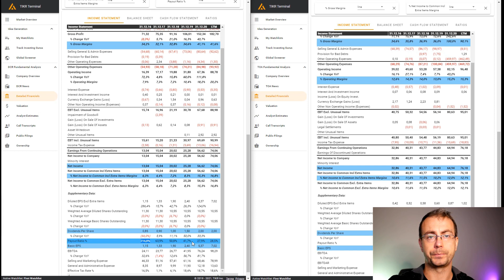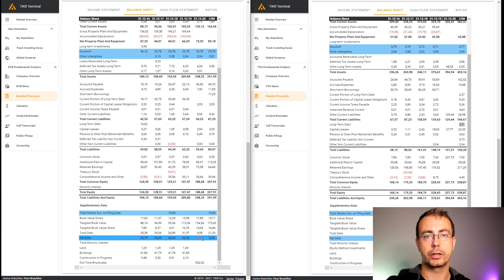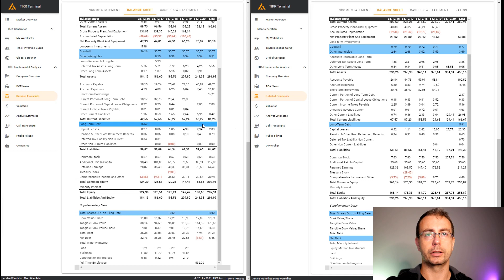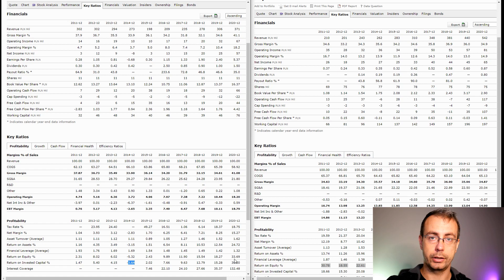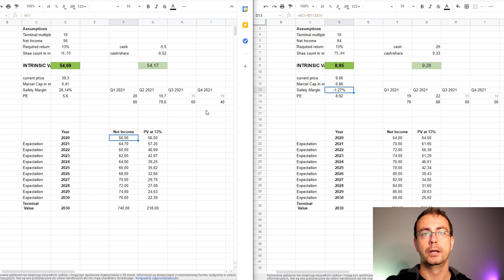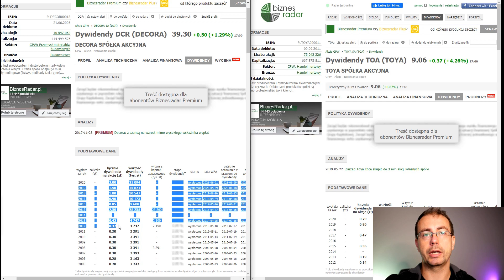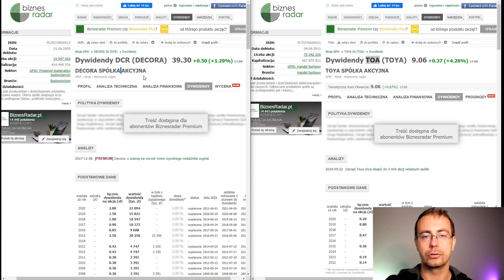Dywersyfikacja czy zwiększanie obecnych pozycji? Portfel dywidendowy GPW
Smacznego!

00:00 Wstęp
00:38 Income Statement
05:40 Balance sheet
09:09 Cash Flow
11:40 Return on Invested Capital
12:48 DCF
17:39 Podsumowanie
19:50 Moja decyzja
21:08 Plany co do spółki TOYA

Szybki dostęp do mojego ulubionego portalu o danych finansowych